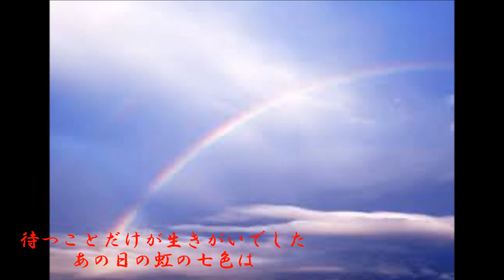君影草～すずらん～ / 川中美幸(1999年4月ﾘﾘｰｽ) ♪ cover kuni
1999年4月21日ﾘﾘｰｽ　作詞：水木かおる　作曲：弦哲也　「君影草～すずらん～」になります。「すずらん」の花言葉は’幸福の再来’だそうです。ご視聴いただきありがとうございます。